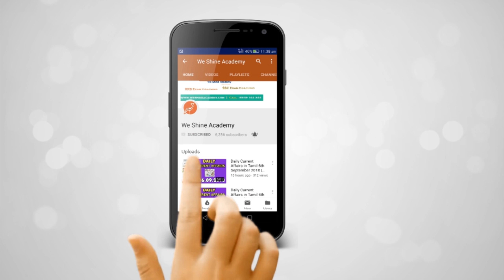April 15th Daily Current Affairs in English 15th April 2019 | TNPSC, RRB, SSC | We Shine Academy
We Shine Academy Watch Daily Current Affairs in English 15th April 2019, from the Experts of Best TNPSC Coaching Centre in Chennai.

notification/